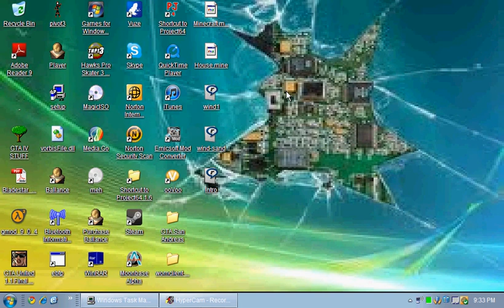Minecraft classic : IDK what i was doing?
Sorry this is a old video